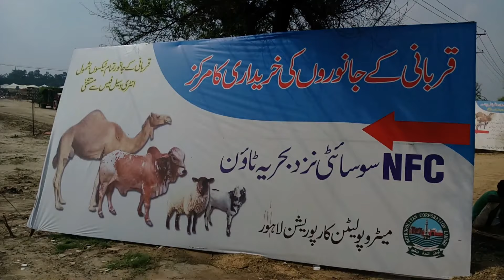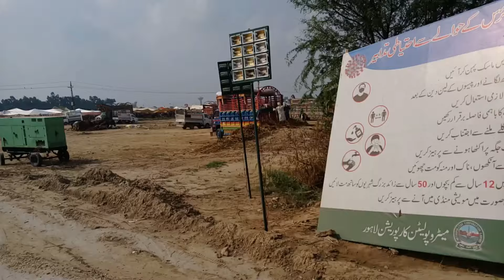bakra mandi lahore | bakra mandi pakistan | bakra eid | bakra mandi 2020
asalam o alikum viewers this video is all about bakra mandi updates.